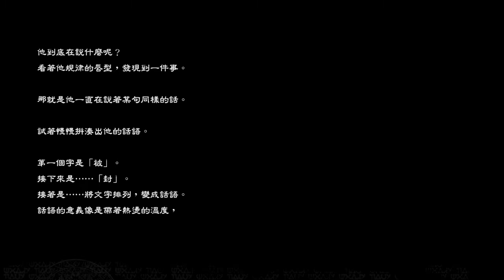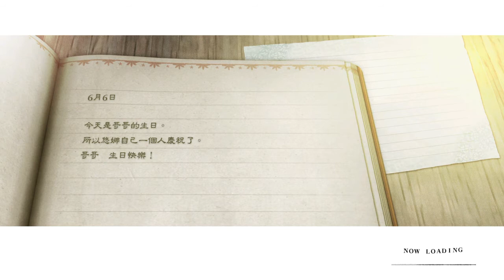NieR Replicant ver.1.22474487139 尼爾 人工生命 019